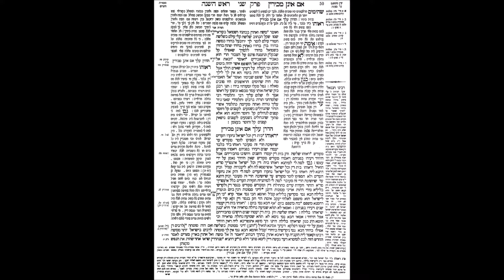Roch Hachana 25b - Rav Avi AMRAM (en français)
Rav Avi AMRAM - Roch Hachana 25b